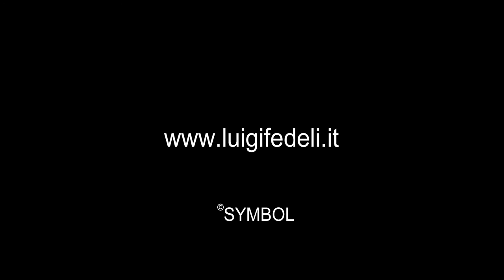Santa Maria della Rocca Offida - Matrimonio Paolo e Sara